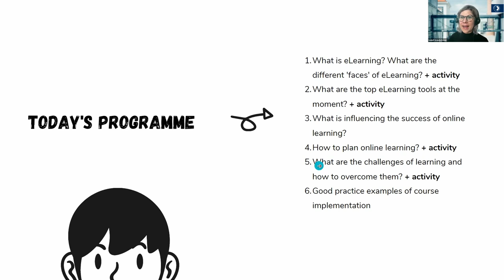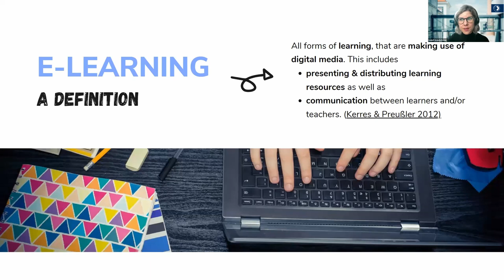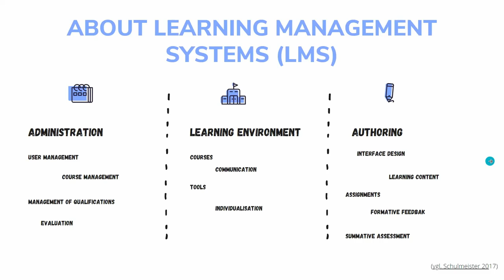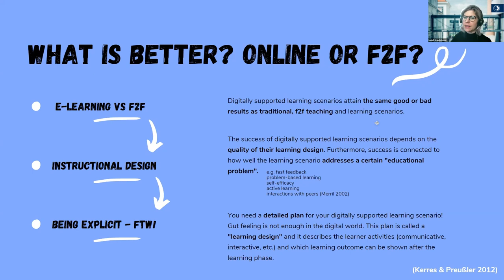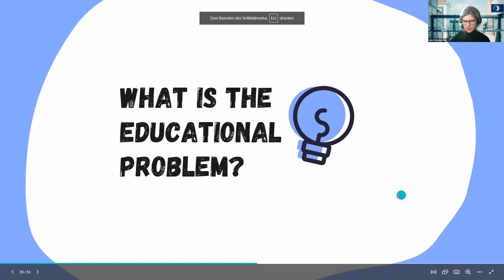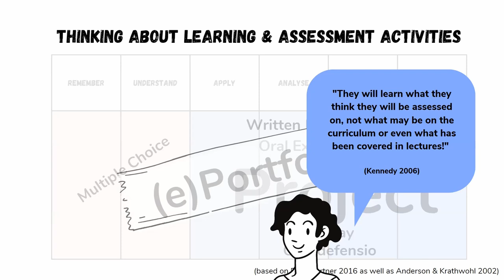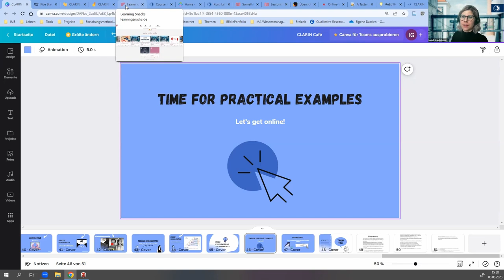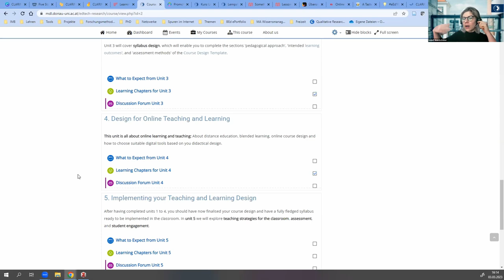CLARIN Café: Exploring the Potential of Digital Tools for Learning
This special CLARIN Café was organised by the CLARIN User Involvement Committee in collaboration with CLARIN ERIC.
Event date: 3 March 2023

This crash course targets academics, researchers and teaching assistants who are interested in learning how to conceptualise and design their own online training material on a topic of their choice.
🕑Timestamps:

00:00 - Welcome and introduction (Maria Gavriilidou)

Exploring the Potential of Digital Tools for Learning (Isabell Grundschober)
02:55 - Introduction to Digital Tools for Learning
08:16 - Activity 1
16:31 - E-learning
24:41 - Activity 2
30:48 - Learning Management Systems, tools, modes, digital media
52:56 - Activity 3
57:02 - "Learning Design"
01:24:02 - Interactive session with the comment section
01:38:09 - Closing remarks